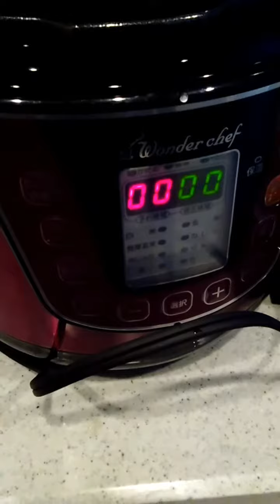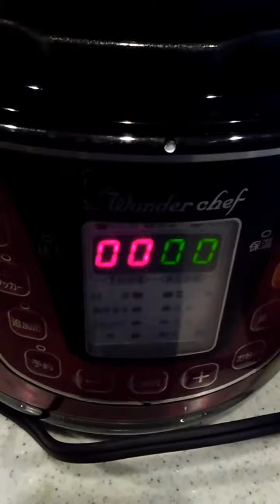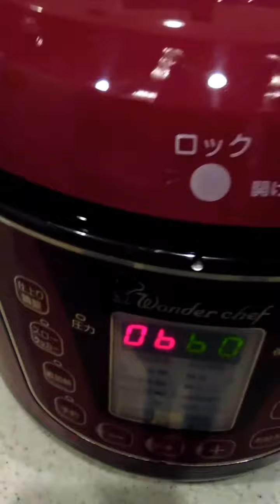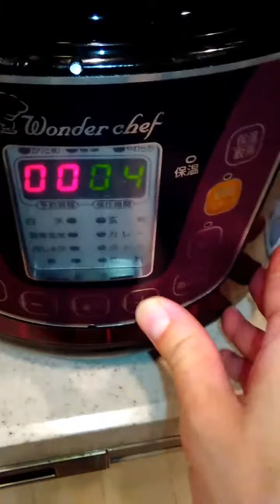トマトの酸辣湯風スープ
電気圧力鍋「ワンダーシェフ」を使って、簡単なスープを作りました。
レシピはクックパッドに